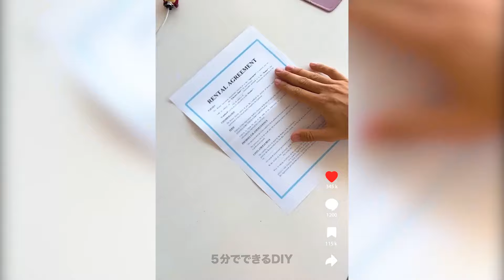裕福な女性がバイラルTikTokハックを試す - 実際に効果はあったのか？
私たちの裕福な女性が、最も人気のあるバイラルTikTokのハックを試す様子に参加してください！この面白くて情報豊かなビデオでは、TikTokトレンドの世界を深く掘り下げて、これらのハックが本当に評判通りの価値があるかを確認します。美容のコツから生活の知恵、料理のショートカットや整理整頓のヒントまで、これらのバイラルセンセーションが本当に時間とお金の価値があるかどうかを明らかにします。